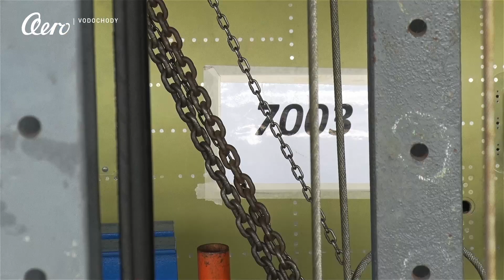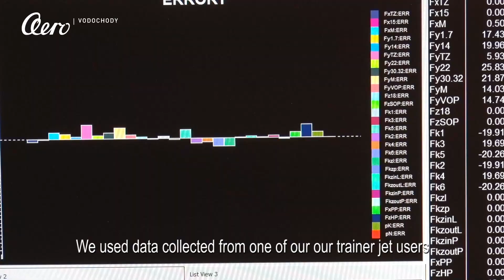L-39NG fatigue tests continue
See how we bend and stress the L-39NG at the fatigue test in the Aerospace Research Centre in Prague! The prototype with MSN 7003 is currently undergoing its fourth fatigue life and still without any serious damage. Tests have shown that the lifespan of the L-39NG is significantly longer than that of the L-39.